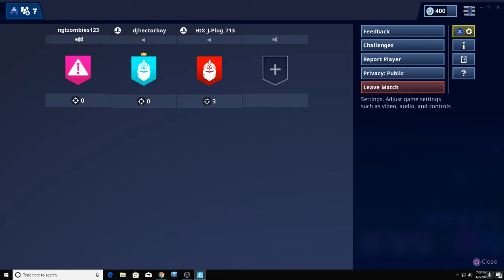Fortnite gameplay with my cousin djhectorboy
having fun with my cousin